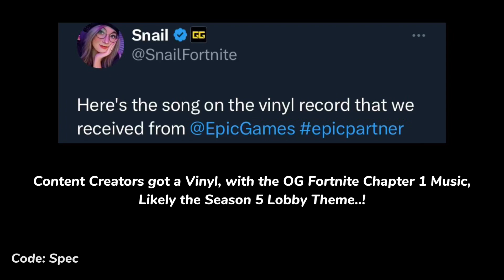Fortnite Season 5 Battle Pass Reward Teaser..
Fortnite Season 5 Battle Pass Reward Teaser.. Fortnite Battle Royale